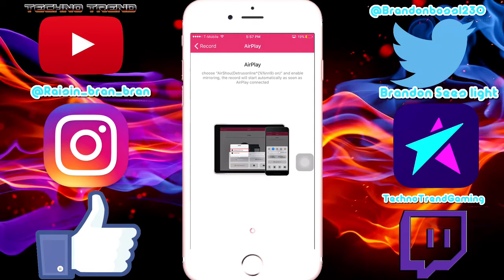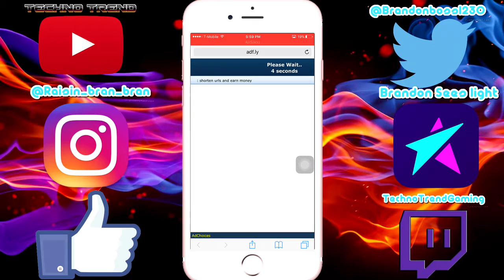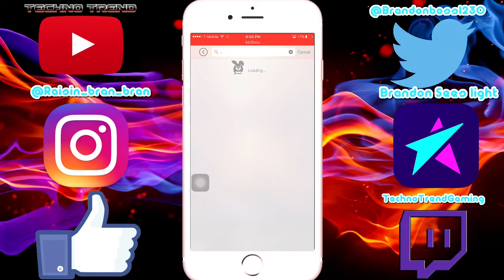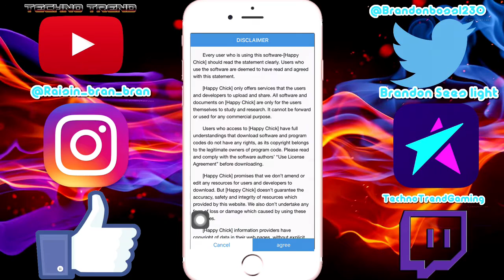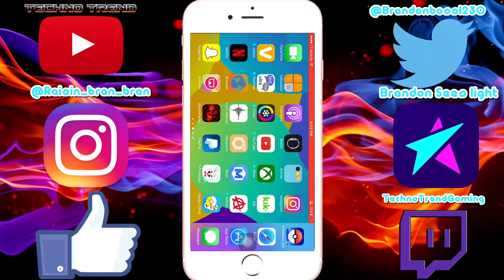(Not Working)How To Get GBA4iOS, Happy Chick, iNDS and PSP For iOS 10 / 9 No Jailbreak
Hey what is up guys and gals in this Video I will be showing you how to Download a Free Multi Emulator, No Jailbreak and No payment needed.

Twitter: Follow For Giveaways And Fun (You Can Also Message Me)

No Music